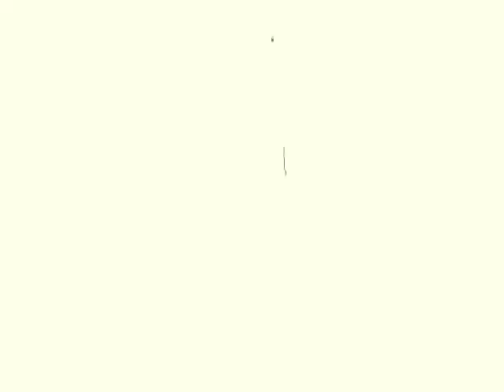Classic TWF - Tower of Power Action Hour Episode 586